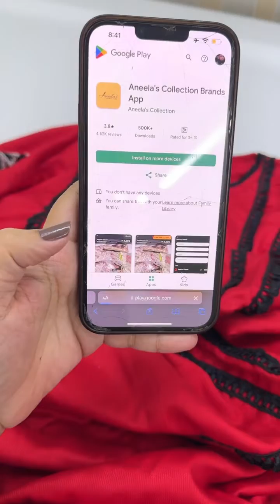8 December 2023